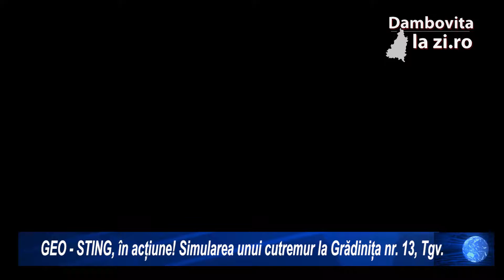GEO STING, în acțiune! Simularea unui cutremur la Grădinița nr 13, Tgv